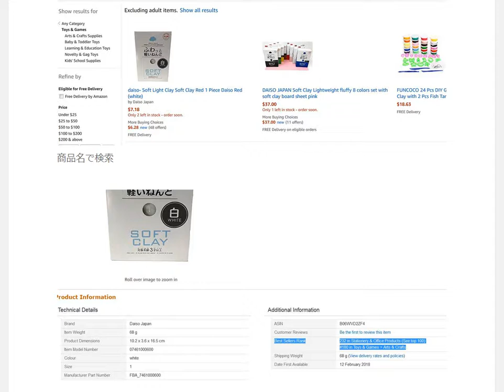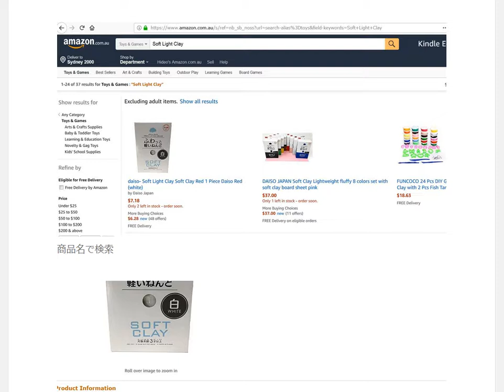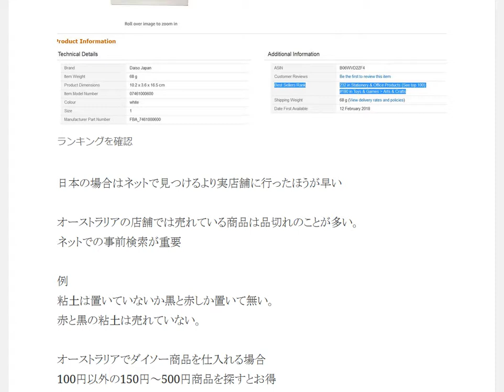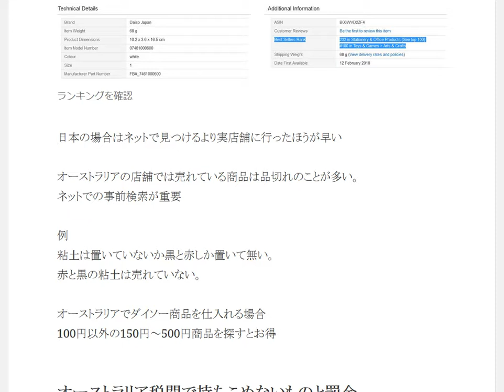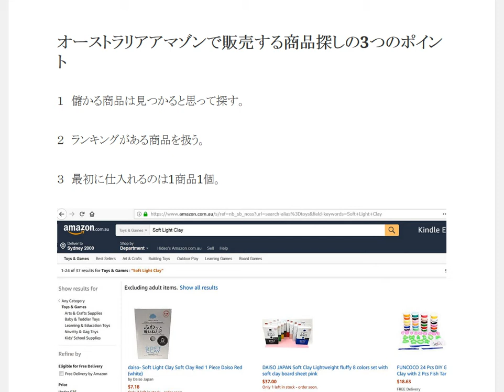オーストラリアAmazonで転売する商品探し3つのポイント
オーストラリアアマゾンで販売する商品探し3つチェックポイント １儲かる商品は見つかると思って探す。２ランキングがある商品を扱う。３最初に仕入れるのは1商品1個。

1日10分で月10万円を稼ぐ! Amazon輸出ビジネスがわかる本　出版社:ソシム (2013/11/22)